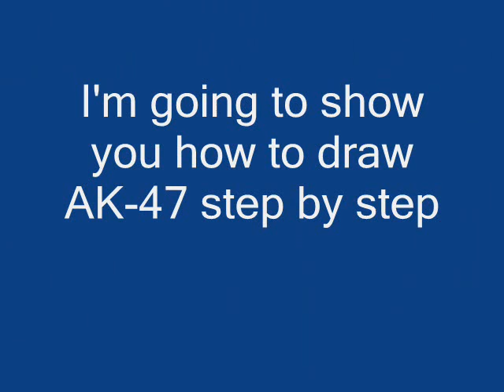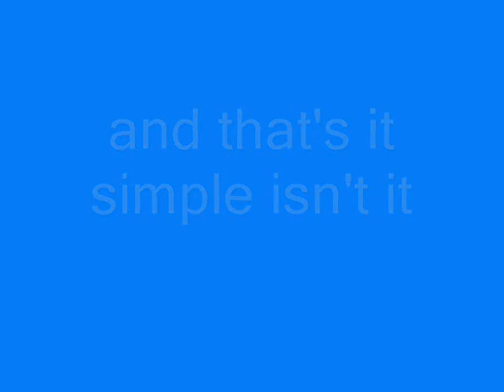How to draw an AK 47